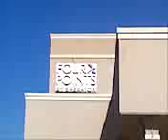Local Moving Company Admires Sheraton Hotels Asheville Downtown Proudly Flies the American Flag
Supporting this channel can be as easy as ordering at Amazon COOLIFE Luggage 3 Piece Set Suitcase Spinner Hardshell Lightweight TSA Lock
or this truly American made flag for your friends or family. 5x8 American Flag Certified 100% Made in The USA Long Lasting Outdoor Nylon Featuring Embroidered Stars and Lock Stitched Sewn Stripes

Bruce the Local Mover 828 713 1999 is a participant in the Amazon Services LLC Associates Program, an affiliate advertising program designed to provide a means for sites to earn fees by linking to Amazon  and affiliated sites. By using these links I will make a small percentage of your purchase, even if you buy something else--and it won't cost you anything.

Springbar Tent
Benchmark Atlas
DeLorme Atlas and Gazetterr
Eco-Temp Hot Water Heater
ARB Awning
Curt Roof Rack Cargo Carrier
Dometic CF18 Fridge
Big Kahuna Portable Shower
POWER OUT OF YOUR BATTERY
BASAF Car Jump Starter 1200A Peak,
Universal Battery AGM 100ah
Battery Box

Energizer 500 watt Inverter/USB

Cigarette Lighter Adapter with Rings

Cigarette Lighter Adapter with Clamps

Volt Meter with USB plugs

Cigarette Lighter Power Adapter DC
Category
Travel & Events
Asheville Moving Company 130 Cloverleaf Lane Asheville, North Carolina 28803. LOVE WNC Hendersonville NC really nice lady moves form West Asheville to Hendersonville North Carolina We offer free advice on moving and would appreciate any work

A new, used & antiques consignment furniture shop. U-haul moving truck, auto transport, tow dolly, vans and trailer rentals!

In need of a local mover? Ask for moving company provides efficient personable in referenced work. These guys are easy to get along with and make many new friends along the journey. Bruce and Clete have over 21 years experience and continue to thrive in Western North Carolina. We service all of Western North Carolina from Black Mountain to Cherokee and conquer any moving need necessary for our customer.

 Clete Flanagan primary Service Areas: Storage & Movers in

 • Alexander Mills, NC
 • Alexander Mls, NC
 • Asheville, NC
 • Barker Heights, NC
 • Bat Cave, NC
 • Biltmore Forest, NC
 • Biltmore Frst, NC
 • Brevard, NC
 • Campobello, SC
 • Carolina Hills, NC
 • Cedar Mountain, NC
 • Cedar Mtn, NC
 • Chimney Rock, NC
 • Columbus, NC
 • Dana, NC
 • Denver, NC
 • E Flat Rock, NC
 • East Flat Rock, NC
 • Etowah, NC
 • Fairview, NC
 • Flat Rock, NC
 • Fletcher, NC
 • Forest City, NC
 • Gerton, NC
 • Hazelwood, NC
 • Hendersonville, NC
 • Hendersonvlle, NC
 • Horse Shoe, NC
 • Lake Lure, NC
 • Lake Toxaway, NC
 • Laurel Park, NC
 • Leicester, NC
 • Lynn, NC
 • Mills River, NC
 • Mountain Home, NC
 • Naples, NC
 • Penrose, NC
 • Pisgah Forest, NC
 • Saluda, NC
 • Skyland, NC
 • Valley Hill, NC
 • Waynesville, NC
 • Zirconia, NC

Read what all of our happy customers are saying about us!

MOWER for sale John Deere sale Craigslist in Mars Hill NC
local movers John Deere lawn mower Asheville Moving Company loves the
Local in Asheville proudly flies the American Flag LIKE ON FACEBOOK